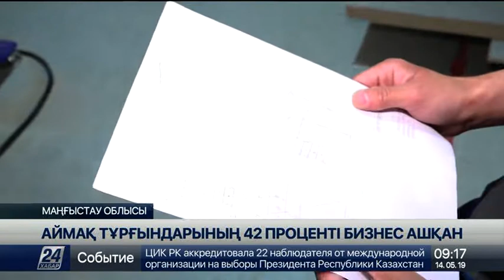Маңғыстау облысында тұрғындардың 42 проценті жеке бизнес ашқан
Маңғыстаулықтардың 42 проценті жеке бизнес ашқан. Өз бетімен табыс табуға жастардың да қызығушылығы жоғары.

Аймақ тұрғындары бір ғана «Нұр Капитал» өңірлік жобасына қатысу үшін аптасына 5-10 жоба ұсынады. Бүгінде 77 кәсіпкерлік бастама мақұлданып, бір пайызбен 1,5 млрд теңге несие берілген. Нәтижесінде өңір бойынша 700-дей жаңа жұмыс орны ашылды.